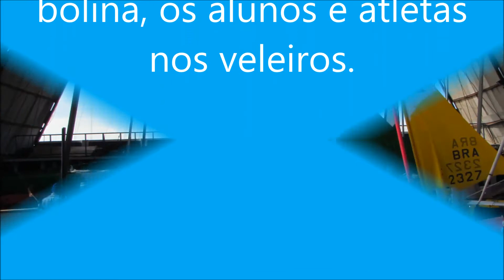Registro estréia guincho da Vela Adaptada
Teste guincho para colocar bolina, os alunos e atletas nos veleiros.